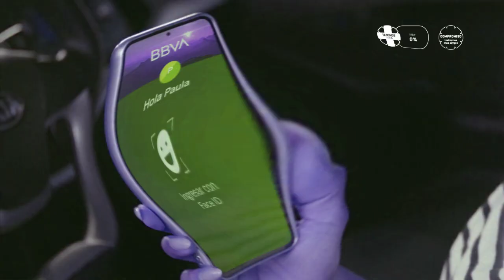I Killed Cuenta Digital BBVA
Requested by @IsmailsChannelEditor